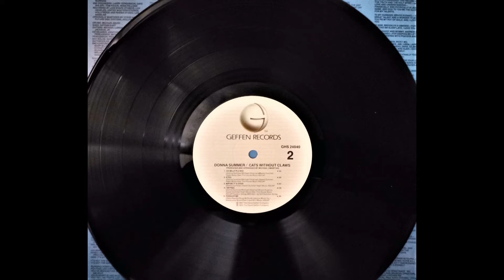Donna Summer; Eyes